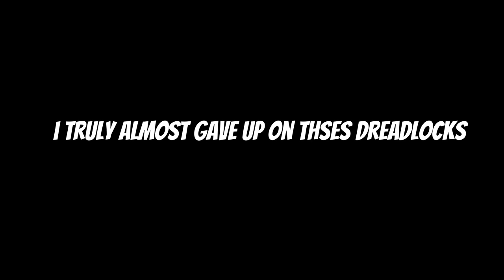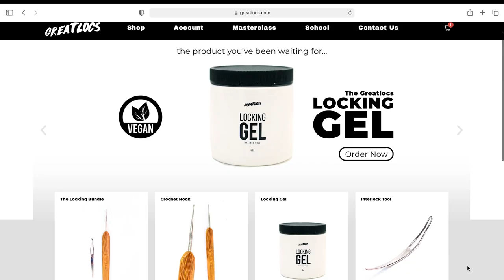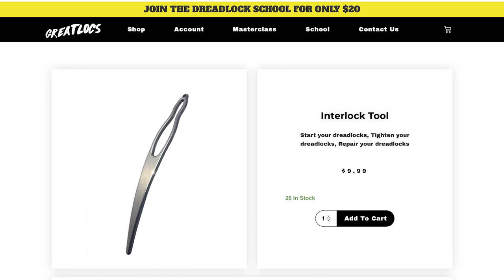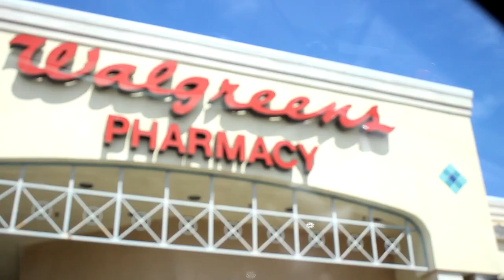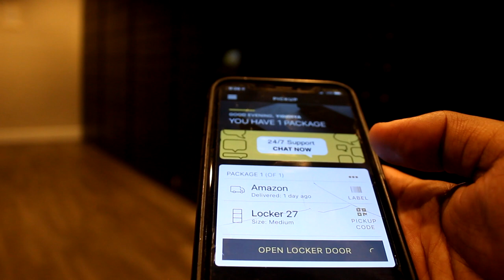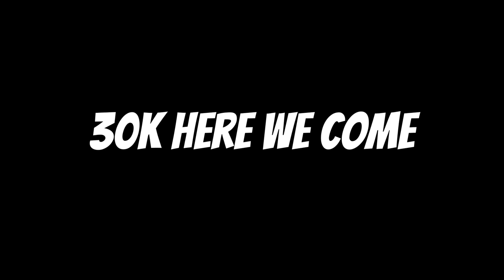⚪️ DYED MY HIGHTOP DREADLOCKS SILVER 🤍 || How To Dye Dreadlock Silver or Grey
Silver Dye

this link includes:
Dreadlock update
Dreadlock transformation